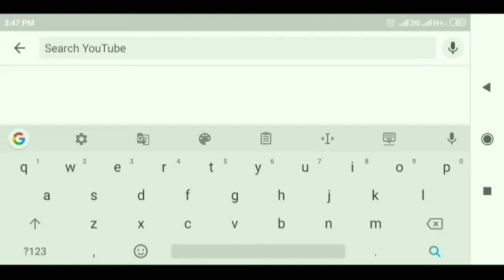മത്തങ്ങ പ്രഥമൻ .....mathan pradhaman..... onam special....